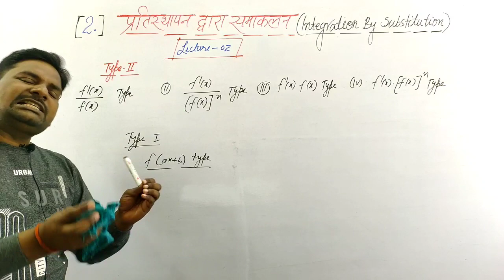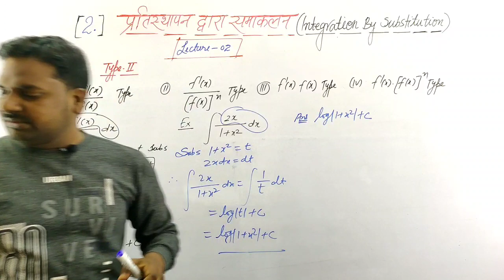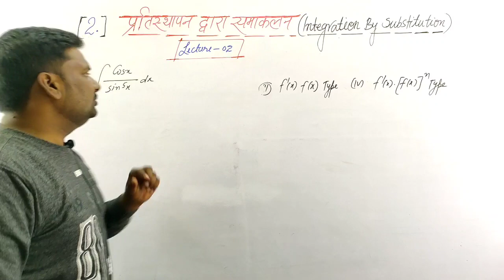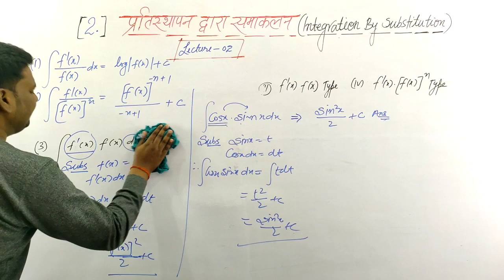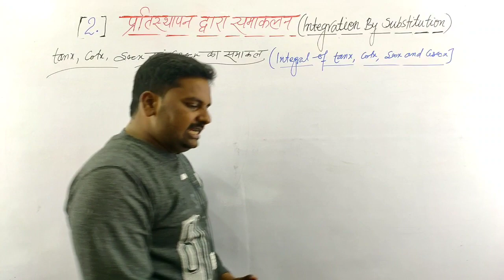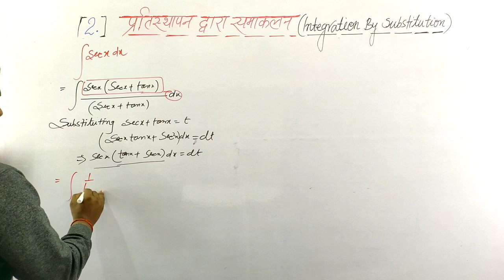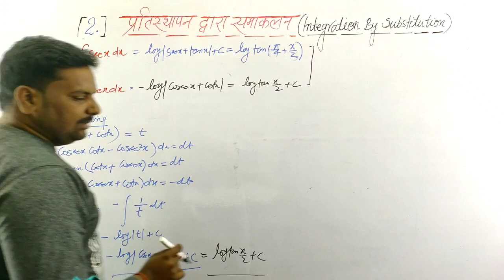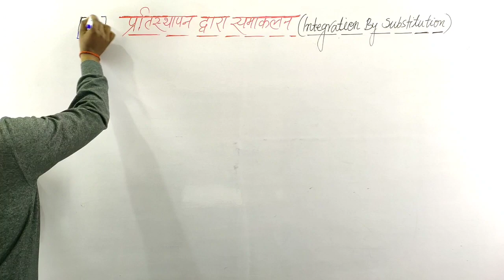Integration By Substitution|Substitution Method Of Integration|Integration Applied Maths 2